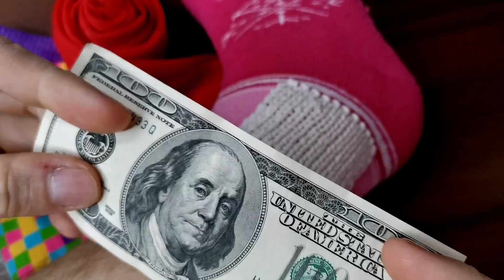Amazing iPhone Pocket Hack - Learn how to Sew a Sock Pocket | Sewing tutorial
In this video you will learn how to sew an iPhone sock pocket. This is an amazing trick that is incredibly simple and easy to do. Try it and you'll never look back! Learn how to sew a sock pocket. Sewing tutorial for beginners.